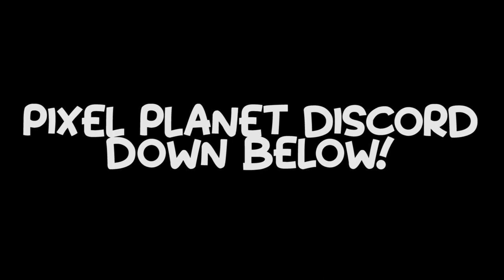New wing!! *Only one exists* | Pixel Planet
✦  REALLY  ✦

→ Welcome to a Pixel Planet video, this game has a lot to offer, if you wanna be early and have a good chance of becoming one of the richest in the game, make sure to join now!

★ If you like the content that i am creating, remember to push that
    to not miss out on new content. Thanks!

✦ ReallyYT
✦ ReallyGT
✦ Really Pixel Planet